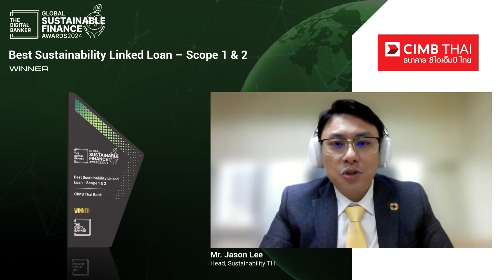SFA24 Best Sustainability Linked Loan – Scope 1 & 2: CIMB Thai Bank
Category: Sustainable Finance Instrument Awards
Award: Best Sustainability Linked Loan – Scope 1 & 2
Winner: CIMB Thai Bank